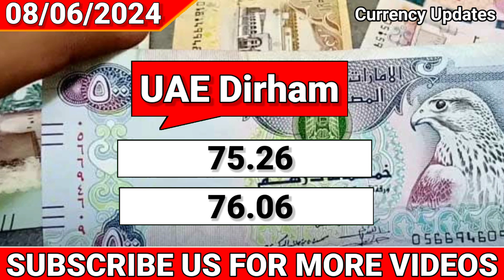Riyal Exchange Rate in PKR Rupees Today | Riyal Rate in Pakistan | 08 June 2024